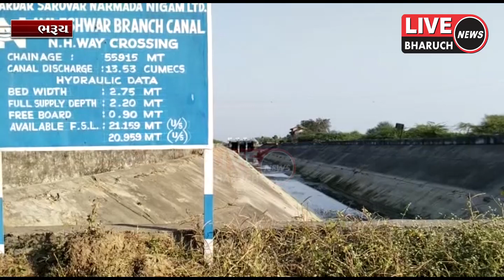ભરૂચ ને પાણી પોહચડતી અમલેશ્વર કેનાલમાં ડભાલી નજીક ગાબડું પડ્યું